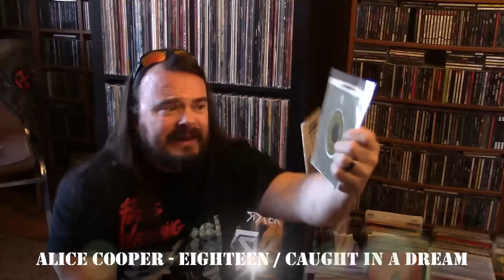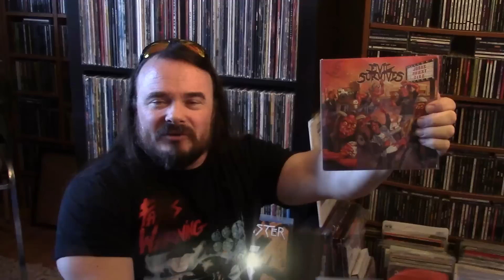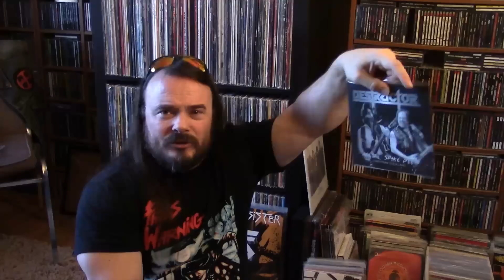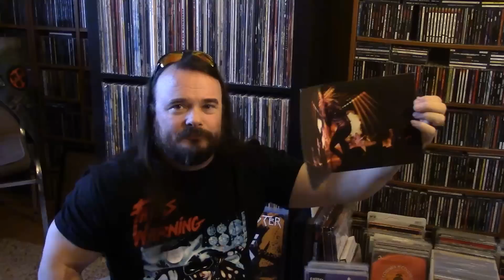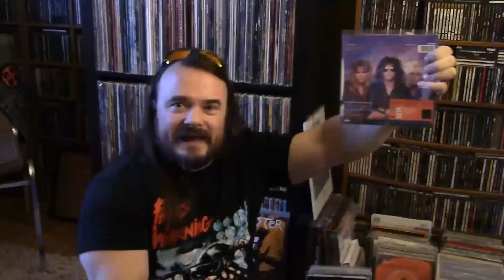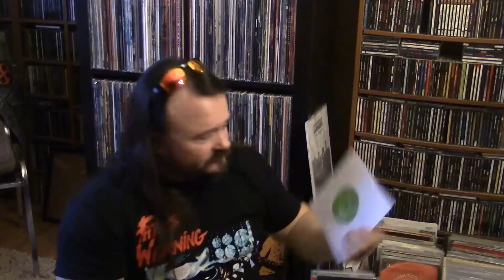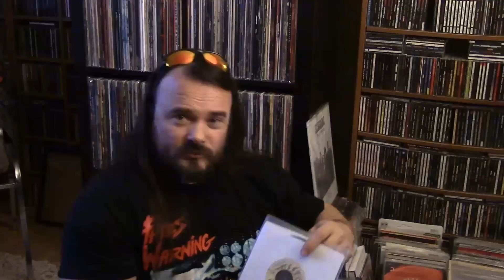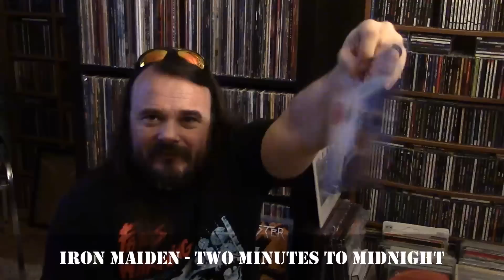Vinyl Update #17 - 7" singles | nolifetilmetal.com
Sharing some of the newest Heavy Metal and Hard Rock 7" singles added to the collection. Black Sabbath, Tygers of Pan Tang, Evil Survives, Alice Cooper, Anthrax and many more.